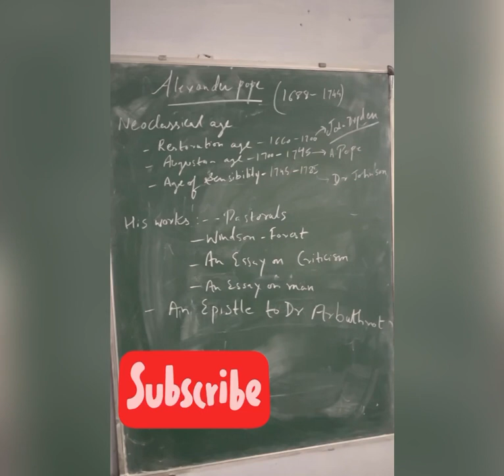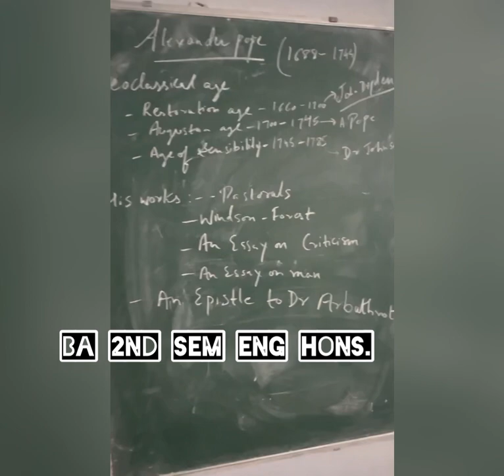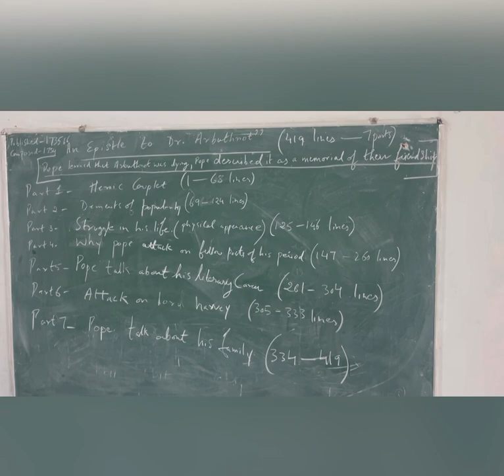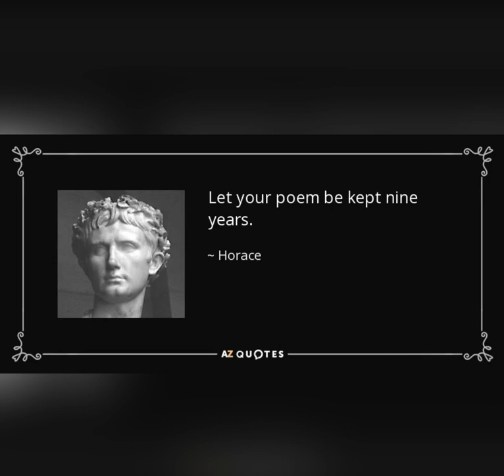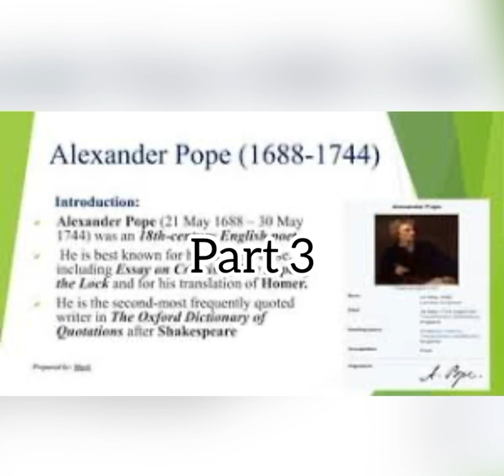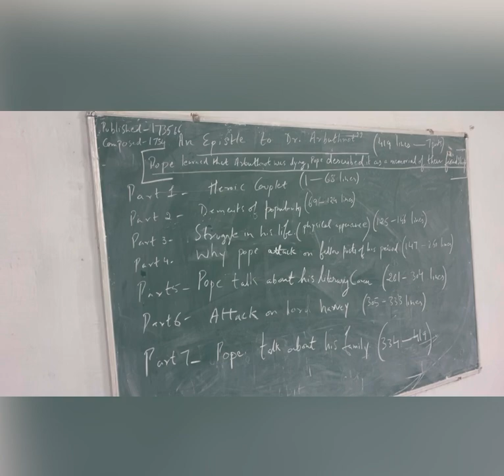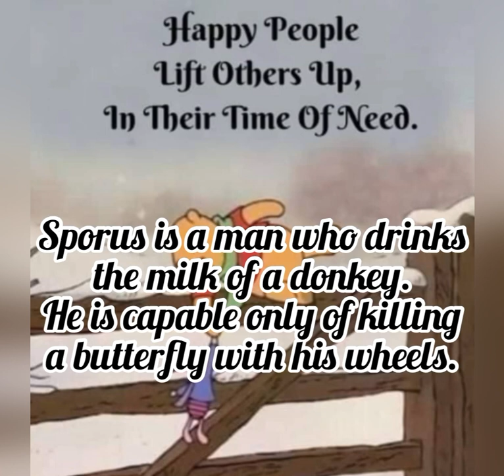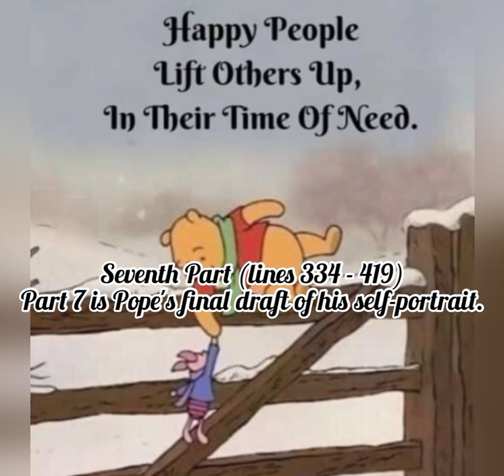The Epistle to Dr. Arbuthnot by Alexander pope. All parts 1-7 summary.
The Epistle to Dr. Arbuthnot is a satire in poetic form written by Alexander Pope and addressed to his friend John Arbuthnot, a physician. It was first published in 1735 and composed in 1734, when Pope learned that Arbuthnot was dying. Pope described it as a memorial of their friendship.